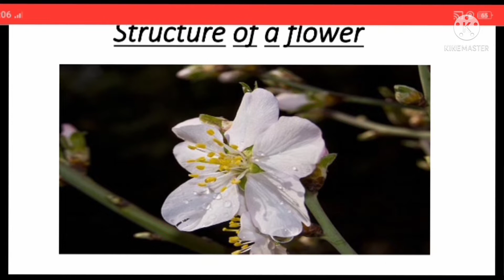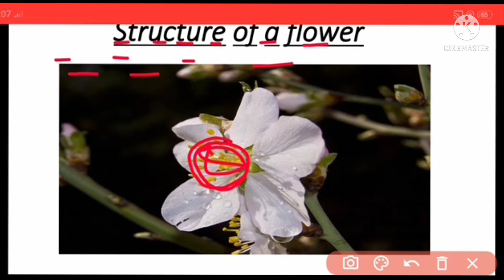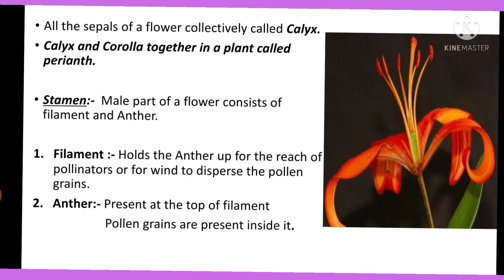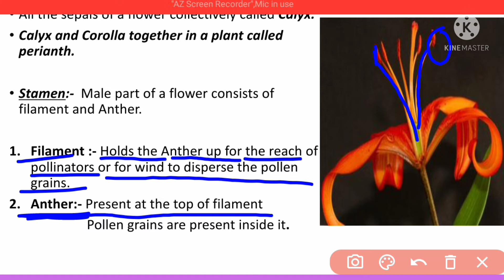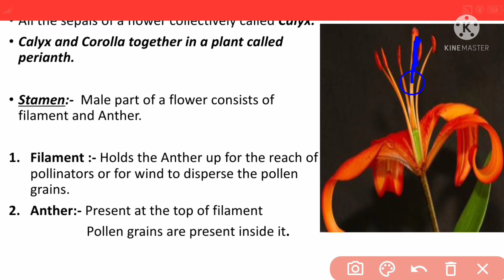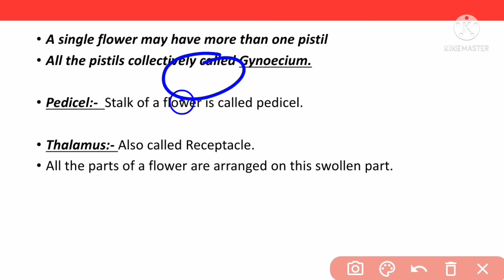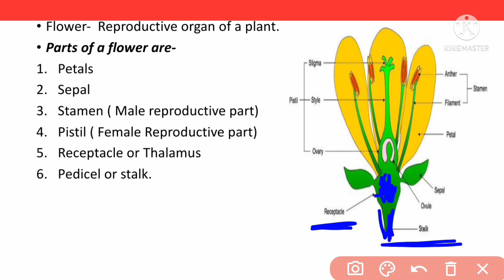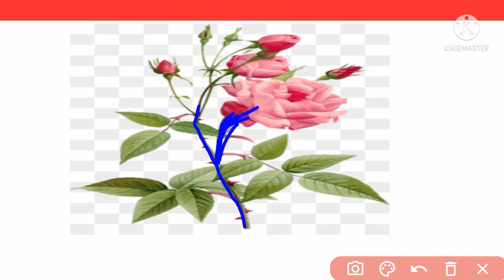Structure of a flower | Parts and functions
Structure of a flower and it's Parts and functions.
Hlo guys.
Topic covered in this video are
What is flower
Different parts of a flower
 Petals
Sepals
Stamen
Pistil
Receptacle or Thalamus
Pedicel

And different terms like
Perianth
Calyx
Corolla
Androecium
Gynoecium
Pedicel late flower and sessile flower

All these topics are covered in very easy and simple way.